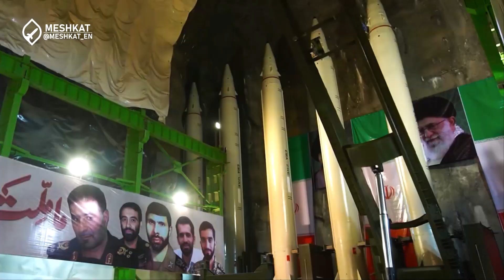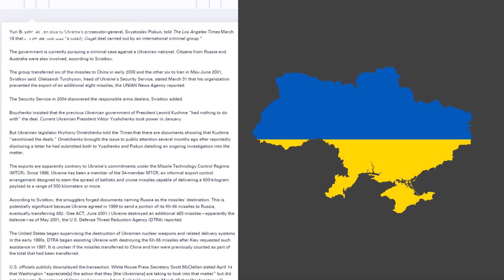Soumar: Iran's most powerful cruise missile (Soumar, Hoveyzeh, Abu Mahdi/Talaieh)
The "Soumar" is an advanced Iranian long-range land attack and naval cruise missile series. it is highly likely that the missile is derived from the Russian / Soviet Kh-55, several of them were illegally sold to Iran by Ukraine. which can carry a nuclear warhead. Soumar missile has land-launched, sea-launched and air-launched versions that have a range of 700 to more than 2000 kilometers. soumar, Hoveyzeh, Abu Mahdi/Talaieh and Asef are known Versions.

00:00 - Intro
00:27 - Smuggling Kh-55 missiles to Iran
02:18 - Kh-55 / AS-15 Kent nuclear cruise missile
03:59 - Kh-101/ Kh-102
04:20 - Reverse engineering Kh-55 in Iran
04:49 - Soumar / Somar cruise missile
05:20 - Hoveyzeh cruise missile
05:37 - The difference between Soumar and Hoveyzeh
06:12 - Abu Mahdi Talaieh naval cruise missile
06:55 - Asef / Asif air cruise missile
07:13 - Conclusion